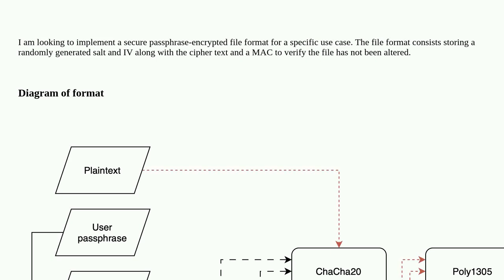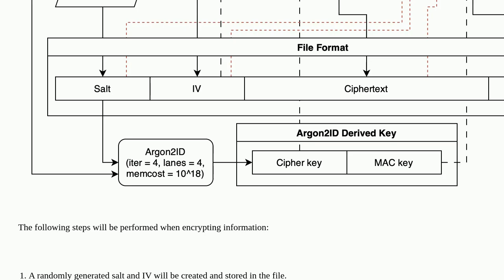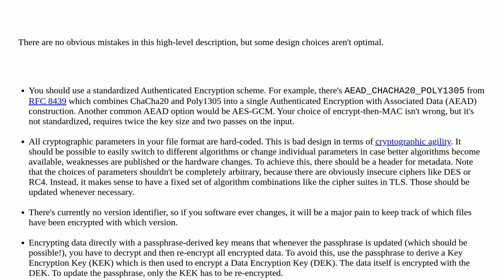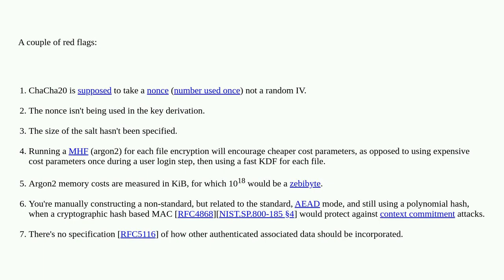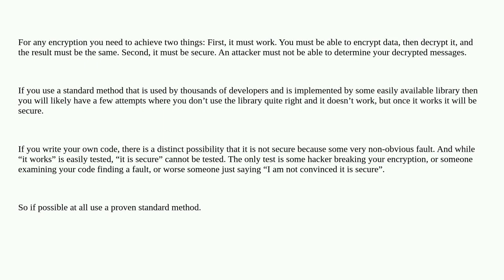Security: Is my encryption format secure?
Is my encryption format secure?

A special thanks goes out to the awesome community

  chacha20 file-encryption